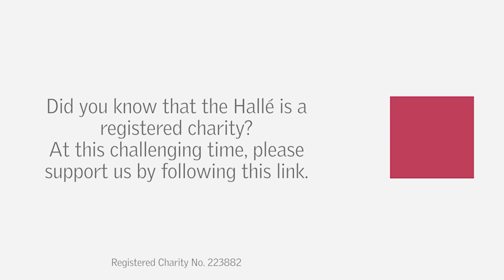The Halle - Peter Liang performs Maria-Theresia von Paradis' Sicilienne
The Bridgewater Hall Box Office - Peter Liang performs Maria-Theresia von Paradis' Sicilienne in the beautiful surroundings of Hallé St Peter’s.

The Hallé is back – Live!

Join us in The Bridgewater Hall to hear some of the world’s great masterpieces including Elgar’s Enigma Variations, Beethoven’s Seventh Symphony, Mendelssohn’s Violin Concerto, An evening of West End Musicals, Stravinsky’s Firebird and much more.

You will also be able to hear our music from anywhere in the world. Three of our concerts will be broadcast for you to buy and listen to at home for up to three months after their release dates.

Did you know the Hallé is a registered charity?